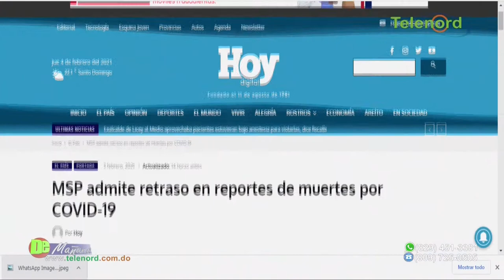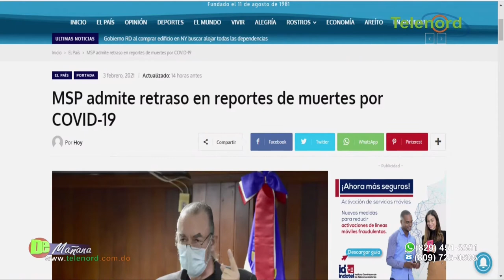Gobierno me dio la razón al admitir retraso en datos de muertes por covid-19 dice Jer Yan Lantigua